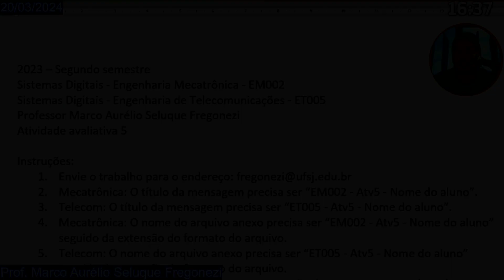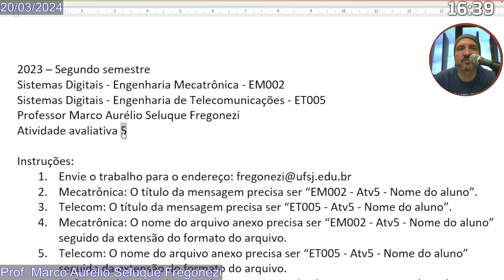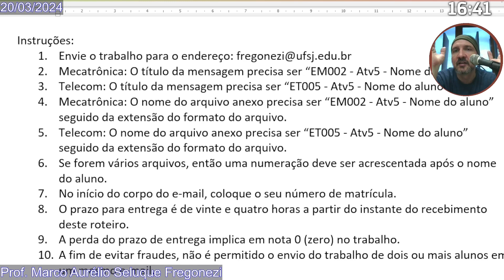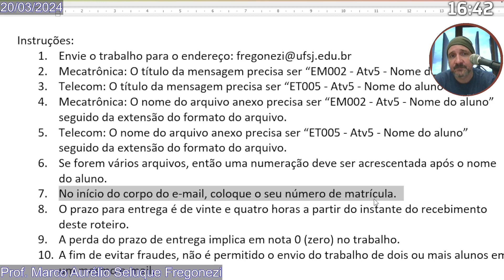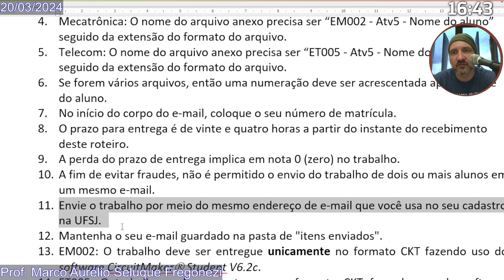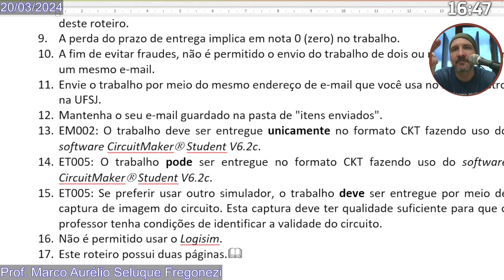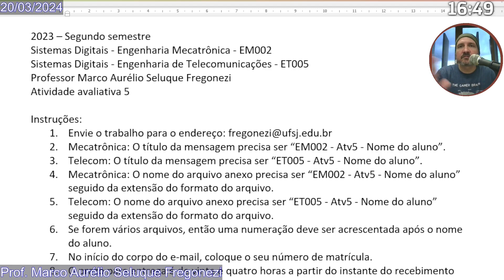EM002 ET005 - 2024 S1 - Atividades avaliativas